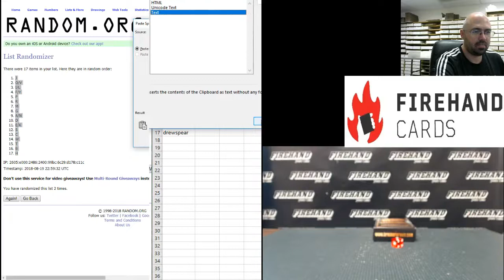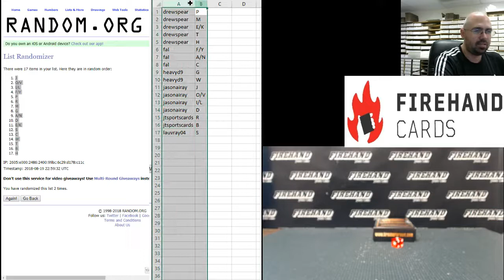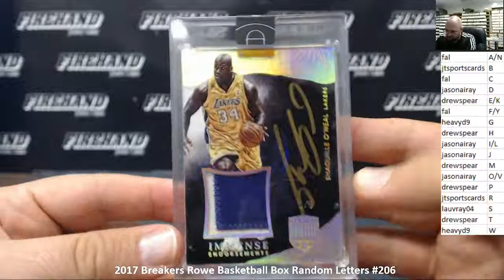8/19/2018 2017 Breakers Rowe Basketball Box Random Letters #206